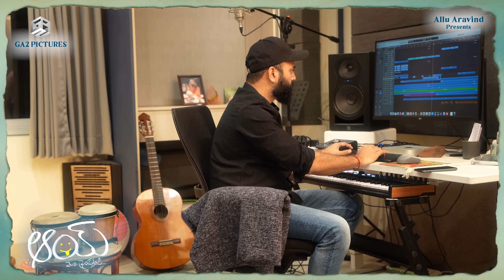AAY 1st Single Sufiyana announcement | Narne Nithiin, Nayan Sarika | Anji Kanchipalli | GA2Pictures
Here's the hilarious announcement of AAYMovie first single Sufiyana. AAY, a fun entertainer set in the Godavari backdrop is bankrolled by GA2 Pictures. The film stars Narne Nithiin and Nayan Sarika in lead roles. Directed by Anji Kanchipalli. AAYMovie is presented by Ace Producer Allu Aravind and produced by Bunny Vas and Vidya Koppineedi.

Details :
Banner: GA2 Pictures
Presenter: Allu Aravind
Director: Anji Kanchipalli
Producers: Bunny Vas & Vidya Koppineedi
Co-Producers: Bhanu Pratapa, Riyaz Chowdary
DOP: Sameer Kalyani
Editor: Kodati Pavan Kalyan
Art Director: Kiran Kumar Manne
Executive Producer: Ajay Gadde
Costumes: Susmitha & Shilpa
Co-Director: Rama Naresh Nunna
Audio: Junglee Music
PRO: Vamsi Kaka
Marketing: Vishnu Thej Putta
Posters: Anil & Bhanu